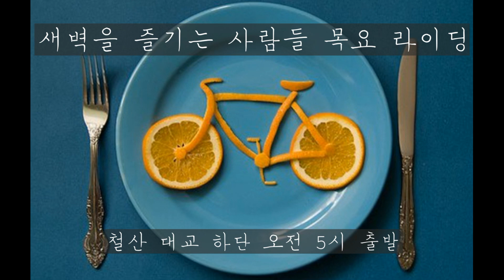새벽을 즐기는 사람들 목요 라이딩